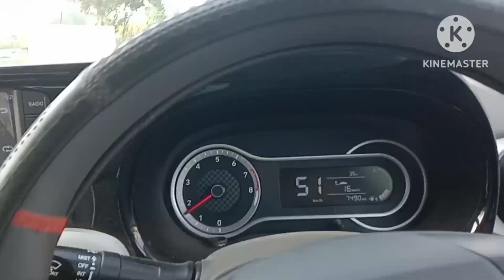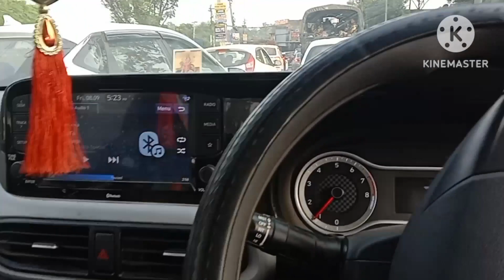one month al videos get enjoy and decoration home 🏠 | jammu 🥰